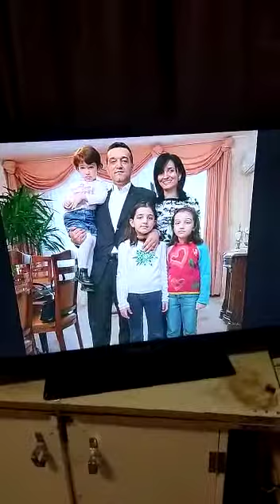Realizarea Portretului a celui mai bogat om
Am încercat să ajung către acest om și din nefericire rezultatul îl veți putea găsi vedea în aceste clipuri.
KevinSufletdeArtist a realizat un portret de familie lui

Portrete realizate după fotografie:
Iată prețurile cât și dimensiunile portretelor ce le pot realiza pentru Dvs.
Foaie A 4, 50 Ron (Preț de persoană) 21 cm x 30 cm
Foaie A 3, 70 Ron (Preț de persoană) 30 cm x 40 cm
Foaie A 2, 100 Ron (Preț de persoană) 50 cm x 70 cm
Foaie A 1, 200 Ron (Preț de persoană) 70 cm x 1,00 cm
-Acum puteți comanda și Dvs. dacă vrei cu adevărat unul din variantele de mai sus care credeți că vă avantajează sau mulțumește.
-Trebuie să-mi trimiți o fotografie foarte bine realizată
în care pot vedea foarte bine trăsăturile cât și detaliile faciale
ale persoanei din fotografia aleasă de Dvs.
-După va trebui să plătești un avans în unul din conturile bancare de mai jos sau ne putem întâlni personal față în față în momentul în care sunteți decis să dai comandă de Portretul dorit.
-Menționez că avansul plătit de dinainte poate fi ales de Dvs. și este o garanție ce-mi oferă mie siguranța că nu voi face lucrarea degeaba fără a fi plătită măcar cu o sumă infimă pentru timpul acordat comenzi date de care Dvs.
-Iar eu momentan vă pot da garanția cât și promisiunea, că nu vă voi dezamăgi în privința lucrări comandate de Dvs.
MULȚUMESC
 Aceste sunt conturile bancare unde dumneavoastră puteți să virați fie avansul fie plata portretelor comandate.

Beneficiar: Florin Nica La Banca Transilvania
Cod IBAN: RO02 BTRL RONC RT0P A372 1401
*Beneficiar: Florin Nica la Revolut *
Cod IBAN: RO26 BREL 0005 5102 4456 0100

Eu vă stau acum la dispoziția dumneavoastră și vă aștept să mă suni la nr. sau poți să-mi scrii direct pe WhatsApp ori pe pagina de FACEBOOK *Kevin Suflet de Artist *
O zi reușită și plăcută să aveți, semnează Kevin Trinity